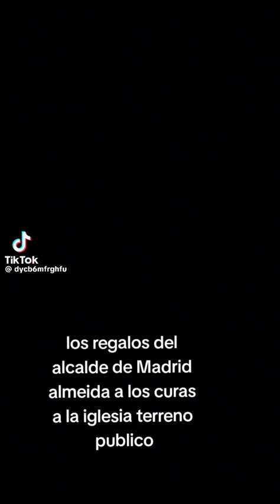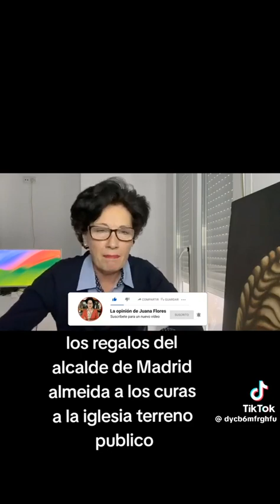Regalos del alcalde de Madrid a los curas a la iglesia terreno publico